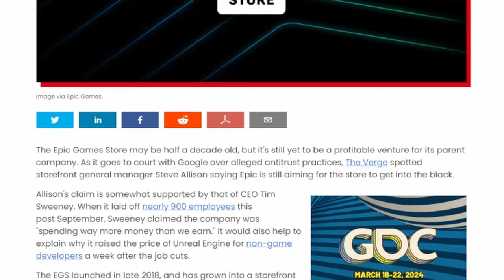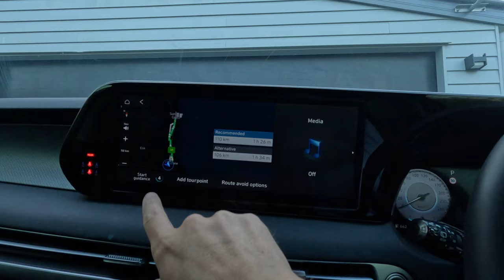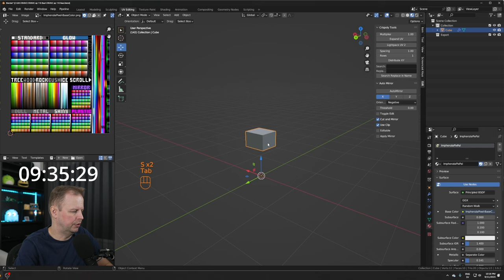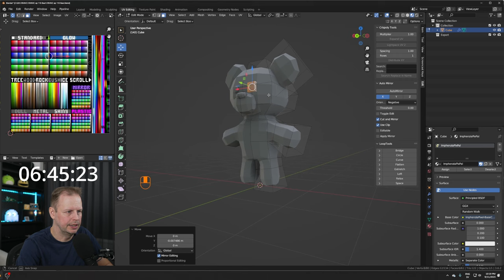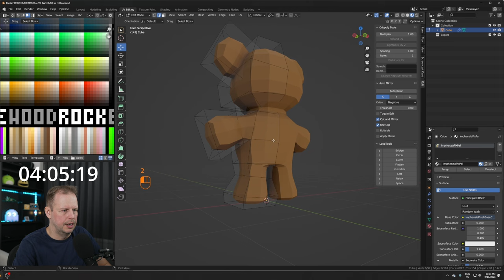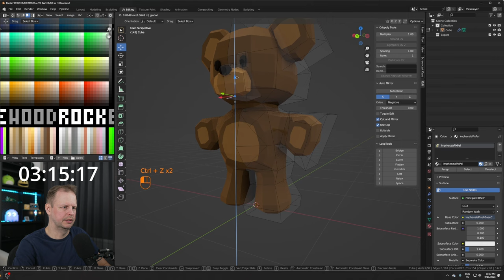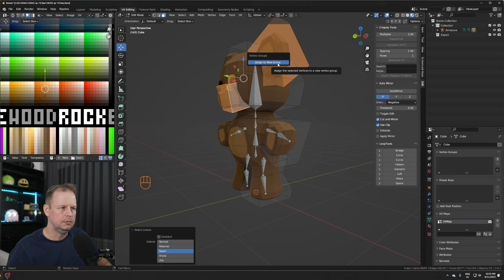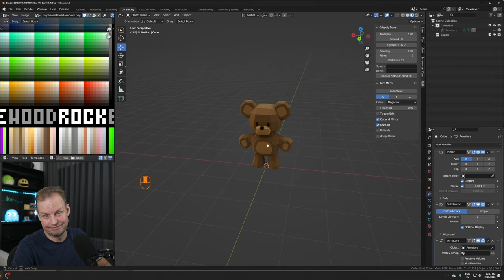Let's Model a Bear in 5 Minutes - and then freak out about what to do!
Welcome to Episode 118 of the 10-minute modeling challenge, where I model a bear in 5 minutes, and then I freak out about what to do for the remaining 5 minutes (join the weekly modeling challenge in the Imphenzia Discord Server

Watch this video to learn every step of the way to create your very own characters!

If you want to use the palette style UV coloring method, I go through that in the above-linked videos.

Additional info:
I've been modeling in Blender since about 2015, but more recently in the past few years. I've been making games and assets in Unity since 2011, and I'm currently working on a multiplayer RTS game called Line War.

I use a Sony FX3 camera with a Sony FE 2.8/24-70mm GM  lens.  My primary microphone is now the Shure SM7B, and I use a Rode NTG3 shotgun mic if I need it to be out of view. I downgraded to a Focusrite Solo from my wonderful RME Fireface UFX II that I had to sell when I moved from Sweden.